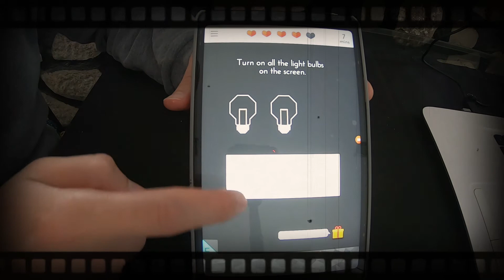TRICKY TEST 2 LVL19 🔥